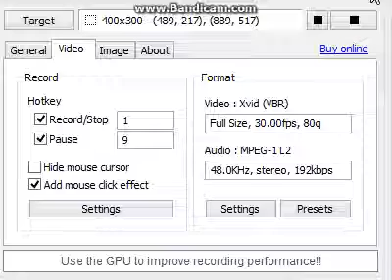me playing minecraft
me playing minecraft and evolving